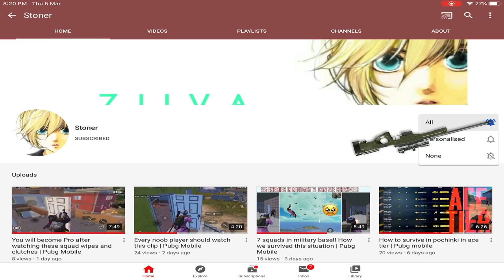Every rankpusher should watch this Endzone - Solo Conqueror Scrims? | Asia no.1 player - Stoner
| Achievement |

💲 feeling rich ??

All FAQs about me :

Ipad6 gen.

-Your earphones ?

Rajasthan

Pubg bann or not
Pubg unban
Pubg new season
Pubg season 16
Pubg crate opening tricks
Pubg kr
Pubg kr rankpush Pubg kr crate opening
Pubg best crate opening
Pubg myths
Pubg mythic dress
Killing machine set Pubg
Avian tyrant set
Pubg vehicle location
Pubg legendary dress
Hazard dress season 3
Fool set holloween
Meme sounds
Sound effect
Funny memes

Pubg mobile vs freefire
Pubg
Pubgm
Pubgpc
Pubg PC
Pubg PS4
Pubg ps5
Pubg Xbox
Pubg freefire
Pubg cod
Pubg vs cod
Pubg vs faug
Faug trailer
Faug leaks
Faug gameplay
Pubg gameplay
Pubg solo gameplay
Pubg duo
Pubg duo gameplay
Pubg squad
Pubg best squad
Squad gameplay
Pubg 1v4
Pubg1v3
Pubg1v2
Pubg1v1
Pubg pro vs pro
Pubg noob vs pro
Pubg hacker vs hacker
Pubg noob vs hacker
Pubg hacker vs pro
Pubg pro player
Pubg India pro
Pubg Indian pro
Pubg best player
Pubg India best pro
Pubg best setting
Pubg claw setup
Pubg stream
Pubg live stream
Pubg 4 finger tips
Pubg 4 finger setup
Pubg controls
Pubg claw control
Pubg gaming
Pubg content creators
Pubg memes
Pubg 2020
Pubg season 1
Pubg old theme
Pubg theme
Pubg season 1-15
Pubg music season 1-15
Pubg lobby season 1-15
Pubg close encounter title
Pubg India title
Pubg India conqueror
Indian no.1 pro
Pubg India no.1
No.1 solo player
Asia no.1 solo player
Pubg solo tips
Pubg conqueror tips for solo
Solo tips for conqueror
Cod setting
Cod gameplay
Pubg solo guide
Pubg solo tips for noobs
Pubg 1v1 tips
How to handle 1v4
How to handle 1v1
How to handle 1v2
How to wipe squad
How to kill pro player
Flare gun location
Flare gun hack
How to kill hacker
How to win in Pubg
 How to chicken dinner